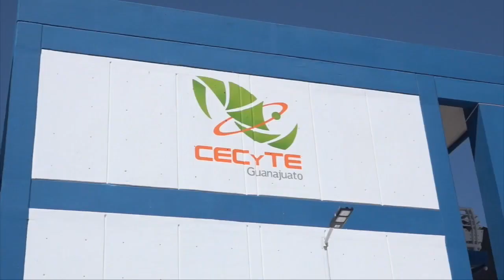Arrancan los trabajos de limpieza en las escuelas para tener salones dignos para el regreso a clases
Arrancan los trabajos de limpieza en las escuelas con el objetivo de tener salones dignos para el regreso a clases de manera presencial, anunció Nicolás Gutiérrez, delegado de la SEG.